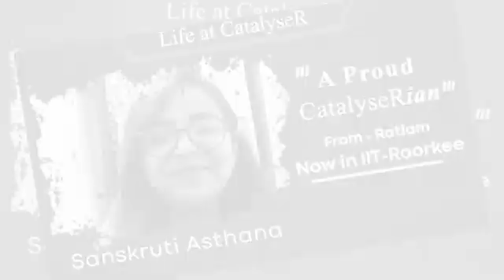Journey From Ratlam to IIT Roorkee | CatalyseR The Best JEE Coaching of Indore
CatalyseR’s proud Alumni!!

CatalyseR is the only institute in indore with 5 consecutive IIT - JEE zone toppers, All India topper and 5 International Olympiad medals. CatalyseR has produced 10 IIT - JEE city toppers in the last 13 years.

📌AIR 32, AIR 59*, AIR 242, AIR 425 in 2023 JEE Advanced
📌12 Students under 1500 AIR
📌All India Topper (100 Percentile) - JEE Main 2023
📌 M.P. Girls Topper (Fresher) JEE Main 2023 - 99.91Percentile
 📌107 students selected 397 Qualified
📌10 Times JEE City Toppers in the last 13 years
📌6 IIT Zone Toppers
📌1850+ IIT-JEE (Adv.) Selections